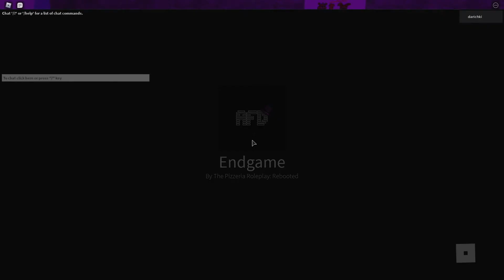Roblox afton family diner some badges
im sorry that some of the vid is just me filming the scene fighting stuff XD